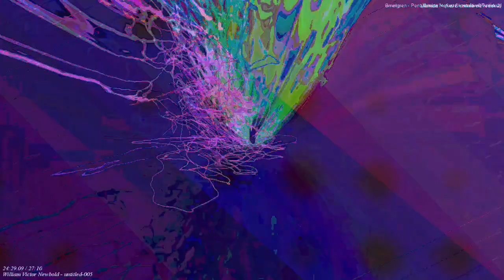[EPILEPSY WARNING] Movie 24 03 19 03h02m09s